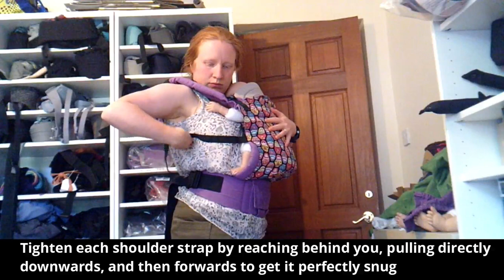HOW TO: Use a Tula with the Infant Insert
Jenni from It's A Sling Thing demonstrates how to use a Tula with the Infant Insert for a Newborn